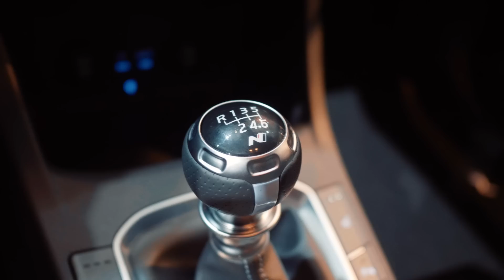5 auto's die je moet gezien hebben op de Brussels Motor Show 2018!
Zelfs een gebroken schouder hield redacteur Yves niet tegen om dé 5 auto's voor Autofans te selecteren op de Brussels Motor Show 2018.

Volg Autofans